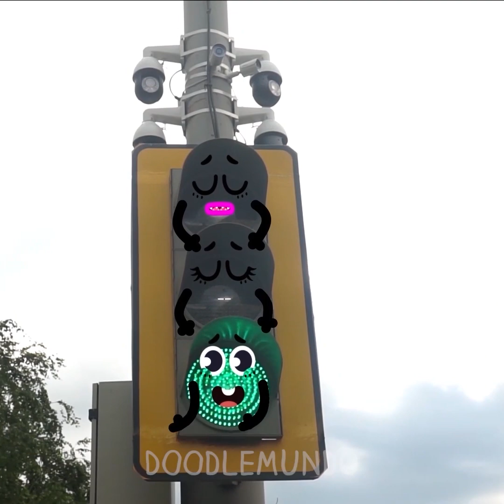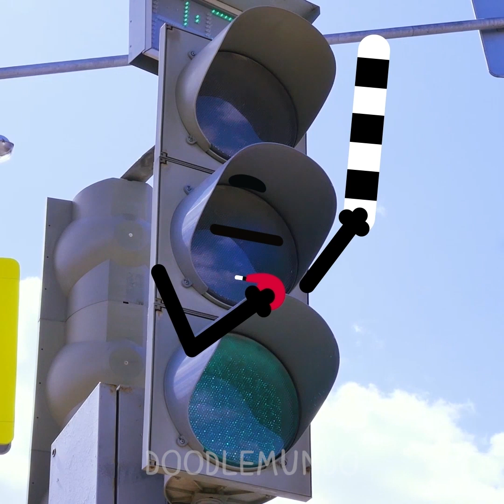The bad guys are ready for new adventures! - Doodlemundo!